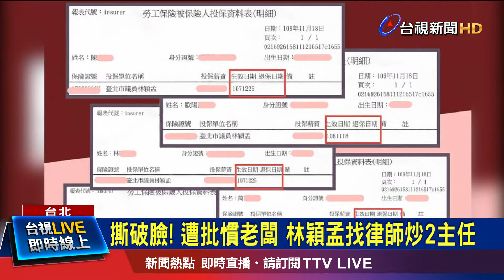出示健保匯款證明 林穎孟親上火線反擊喊冤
前時代力量，現在是無黨籍的台北市議員林穎孟，先前和助理爆發勞資糾紛，遭爆是「慣老闆」，日前更和自家主任發生衝突，找上議會駐警求救。林穎孟27號下午，找來律師和員警前往辦公室，宣布解除和兩位主任的雇傭關係，林穎孟更親上火線強調，助理爆料不實，要證明自己的清白。